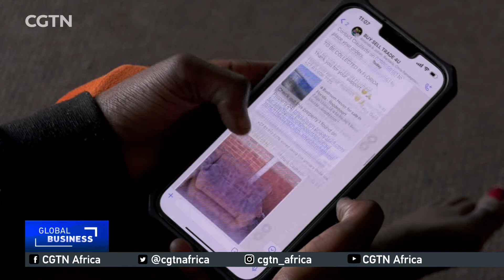South Africans seek extra income amid spike in cost of living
The cost of living has spiked across the world and inflation in many countries has hit record levels due to the Russia-Ukraine conflict, the ongoing COVID-19 pandemic and rising global instability. A report by the United Nations Development Program says 71 million people in the developing world have fallen into poverty in just three months. But how are families in the affected countries coping with the situation? CGTN’s Yolisa Njamela has more on the situation in South Africa.